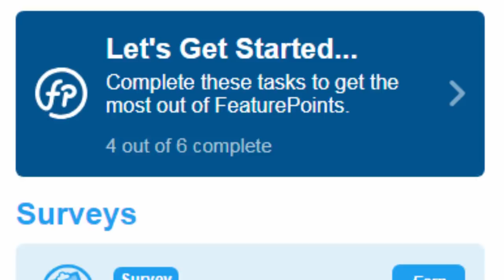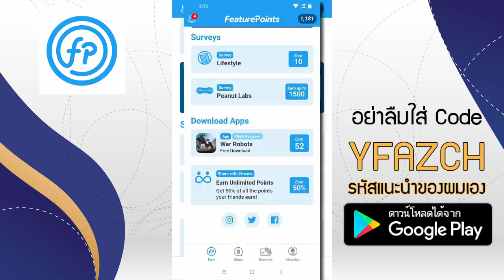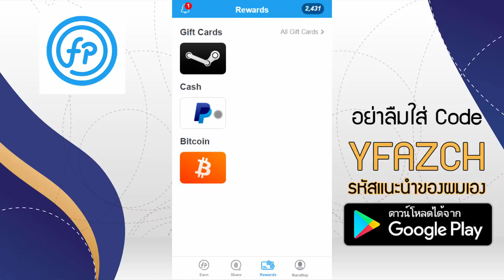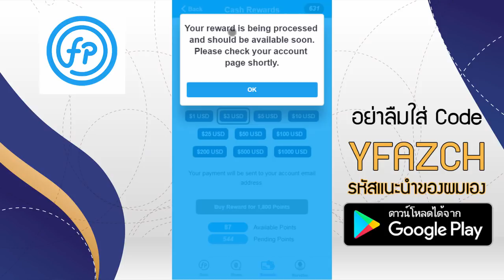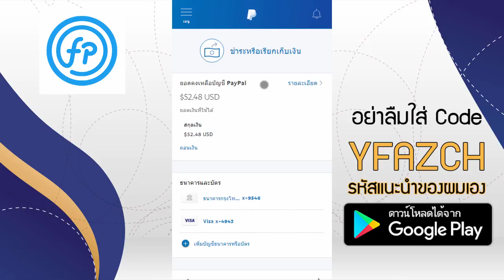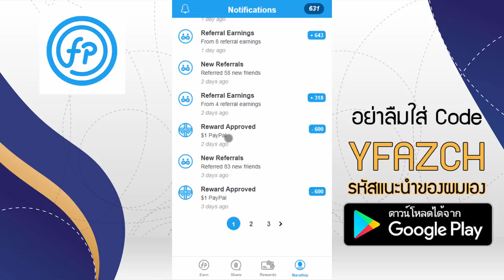รีวิวหาเงินออนไลน์แค่โหลดแอ็พ! รับอีกแล้ว 3$ หรือ 110 บาท! - ฟรี! ได้เงินจริง100%